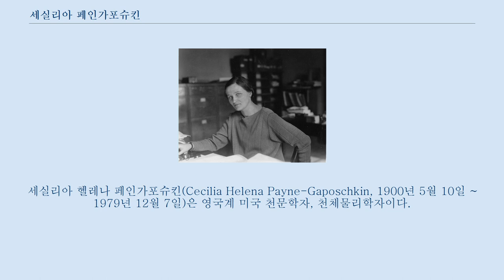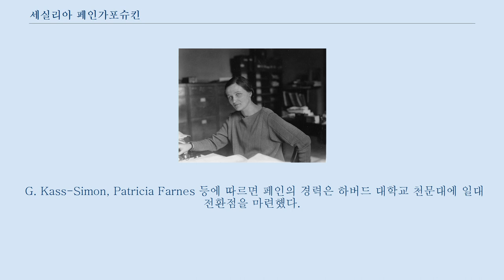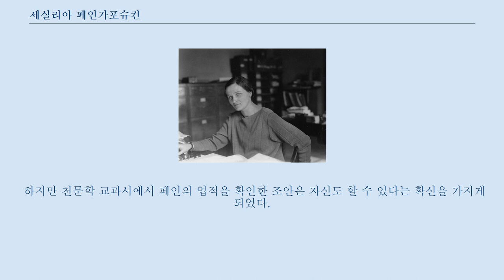세실리아 페인가포슈킨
세실리아 헬레나 페인가포슈킨(Cecilia Helena Payne-Gaposchkin, 1900년 5월 10일 ~ 1979년 12월 7일)은 영국계 미국 천문학자, 천체물리학자이다.
 1925년 항성의 조성을 수소와 헬륨의 상대 함량으로 설명하는 논문으로 박사학위를 받았다.
 세실리에 헬레나 페인은 잉글랜드 웬도버의 엠마 레오노라 헬레나 페인과 역사학자 에드워드 존 페인의 사이에서 태어났다.
 어머니 엠마는 프로이센 출신이었으며, 역사학자 게오르크 하인리히 페르츠의 손녀였다.
 세실리아가 네 살이었을 때 아버지가 죽었고, 어머니는 혼자 힘으로 세 아이를 키워야 했다.
 세실리아는 세인트폴스 여학교에 다녔다.
 어머니는 남자 형제들에게만 대학 교육을 위한 돈을 지원해주고, 세실리아에게는 지원해주지 않았다.
 1919년, 그녀는 케임브리지 대학교 뉴햄 칼리지에서 장학금을 받게 되었고, 입학하여 식물학, 물리학, 화학을 공부했다.
 이때 아서 에딩턴을 만나 그가 1919년에 서아프리카 프린시페로 관측 탐사를 가서 아인슈타인의 일반상대성 이론을 증명한 이야기를 강의로 듣게 되었다.
 이것이 계기가 되어 그녀는 천문학에 관심을 갖게 되었다.
 그녀는 모든 과정을 수료했으나 학위는 받을 수 없었다.
 케임브리지는 1948년까지 여성에게는 학위를 수여하지 않았다.
 세실리아 페인은 영국에서 자신이 할 수 있는 일은 교사가 되는 것 뿐이라는 것을 알았고, 미국으로 가기로 했다.
 하버드 대학교 천문대 대장 할로우 섀플리를 만난 뒤 페인은 1923년 영국을 떠났다.
 섀플리는 페인에게 박사논문을 쓸 것을 권유했고, 1925년 그녀는 래드클리프 대학교에서 최초로 천문학 철학박사 학위를 받았다.
 오토 스트루베는 페인의 논문을 보고 "천문학 사상 가장 뛰어난 박사 논문임에 틀림없다"고 했다.
 페인은 인도의 물리학자 메그나드 사하가 발전시킨 이온화 이론을 적용하여 항성의 분광형과 항성의 온도를 정확하게 관계지었다.
 그녀는 항성의 흡수선이 제각각 다른 것이, 원소의 양이 달라서 그런 것이 아니라, 온도가 달라짐으로 인해 이온화의 양도 달라지기 때문이라는 것을 밝혀냈다.
 그녀는 태양의 분광에서 발견되는 규소, 탄소를 비롯한 금속 원소들이 지구의 그것과 같은 상대 비율을 가지지만, 헬륨과 수소가 훨씬 더 많다고 제안했다.
 그녀의 논문은 수소가 항성을 구성하는 압도적인 성분(금속성 참조)이며, 따라서 우주에서 가장 풍부한 원소임을 밝혀냈다.
 페인의 논문을 심사하면서, 천문학자 헨리 노리스 러셀은 태양의 구성 성분이 지구와 다르다는 결론을 보류할 것을 설득했다.
 이 결론은 당시의 상식에는 위배되는 것이었다.
 그러나 4년 뒤 다른 방식으로 똑같은 결과가 나오자 러셀은 마음을 바꾸었다.
 페인이 옳았음이 밝혀진 뒤 그 공이 러셀에게 돌아가는 경우가 잦았는데, 러셀 본인은 자신의 저술에서 페인의 공로를 분명히 인정했다.
 페인의 남동생 험프리 페인(1902년 ~ 1936년)은 영화평론가 다일리스 포웰과 결혼했으며, 영국 아테네 고고학회 회장을 지냈다.
 학생 시절 페인은 두 집단을 나누고 한 집단을 통제군으로 하여 기도의 효용성을 검증하는 실험을 해 보았고, 그 결과 불가지론자가 되었다.
 1931년에 페인은 미국 시민이 되었다.
 1933년 유럽 여행을 하던 도중 독일에서 러시아계 천체물리학자 세르게이 가포슈킨(Sergei I. Gaposchkin)을 만났다.
 그녀는 가포슈킨이 미국 비자를 얻는 것을 도와주었고, 1934년에 결혼해 메사추세스 주 렉싱턴에 정착했다.
 페인가포슈킨 부부는 3남매 에드워드, 캐서린, 피터를 낳았다.
 페인가포슈킨 부부는 렉싱턴 최초의 유니테리언 교회에 다녔...